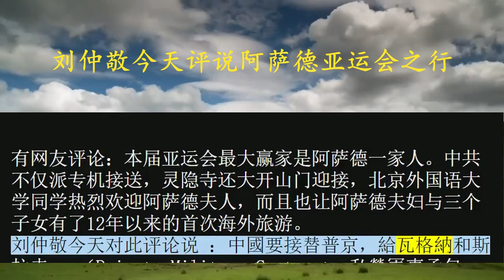刘仲敬今天评说阿萨德亚运会之行